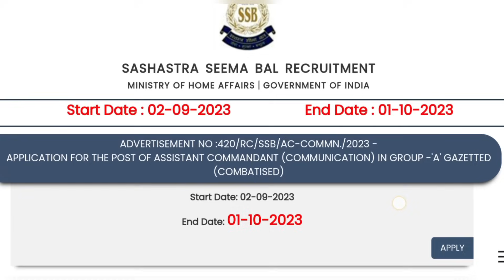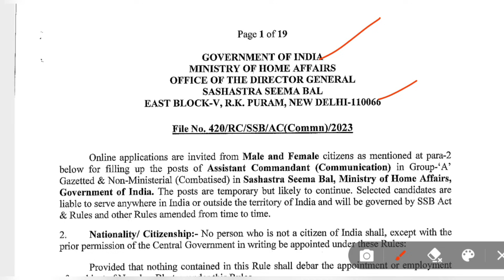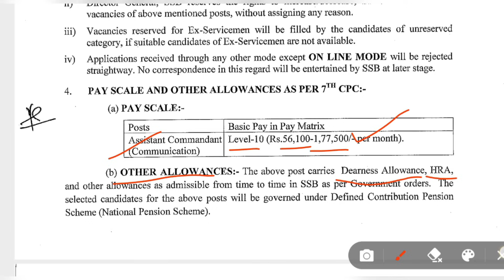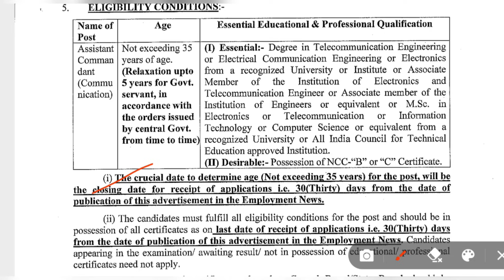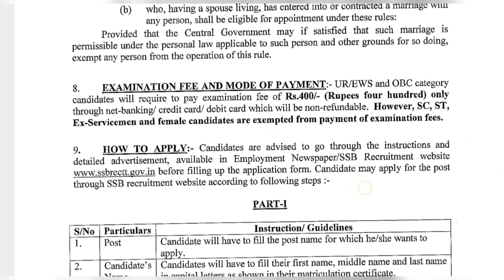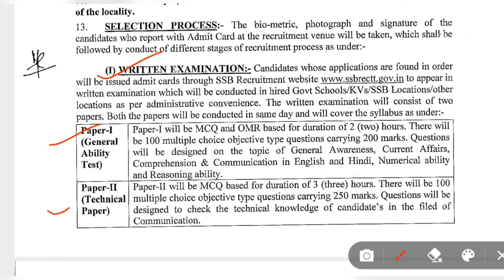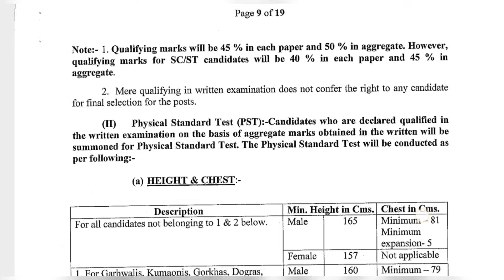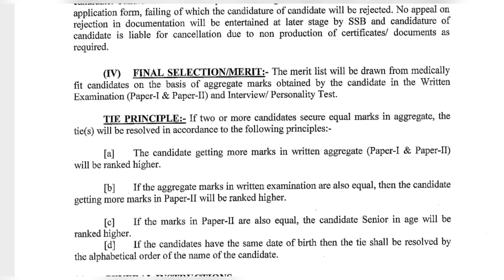SSB Assistant Commandant Recruitment 2023 in Telugu | SSB లో ఆఫీసర్ ఉద్యోగాలు | రన్నింగ్ లేదు | M/F